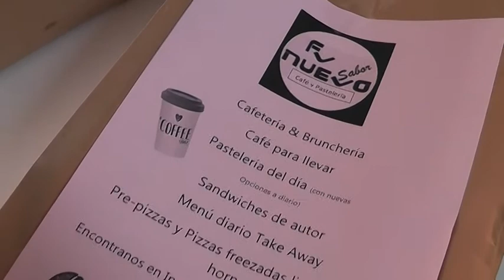Darío Mereles FV Nuevo Sabor